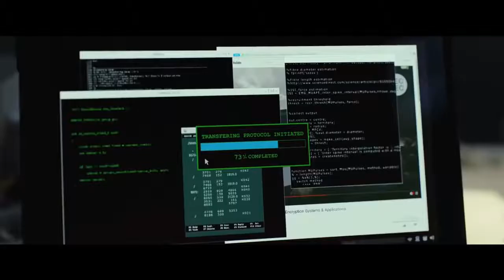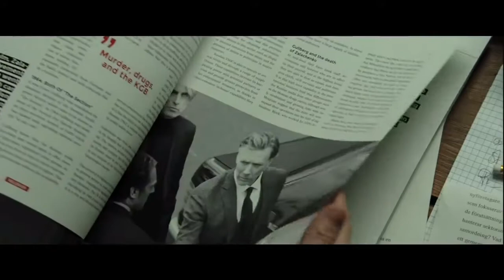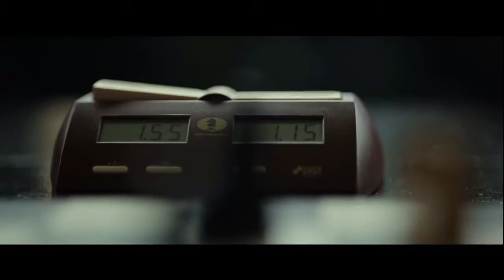The Girl in The Spider's Web - Movie Review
The Girl in the Spider's Web (original title in Swedish: Det som inte dödar oss, literally "That which does not kill us") is the fourth novel in the Millennium series. It focuses on the characters Lisbeth Salander and Mikael Blomkvist. Written by David Lagercrantz, this is the first novel in the series not authored by the series' creator and author of the first three Millennium books, Stieg Larsson, who died of a heart attack in 2004. The novel was released worldwide on 27 August 2015, except in the United States, where it was released on 1 September 2015.